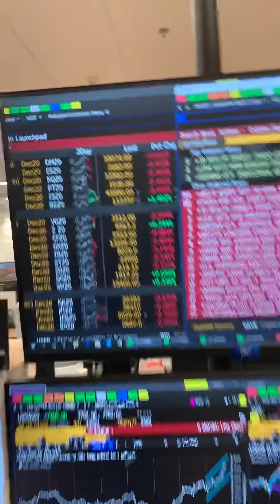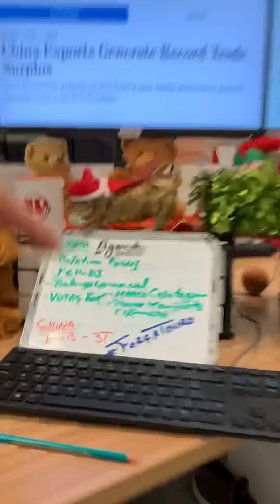Minuto Touro de Ouro com Pablo Spyer siga